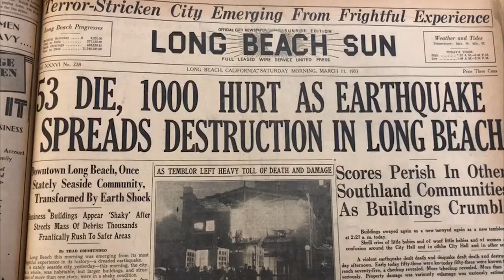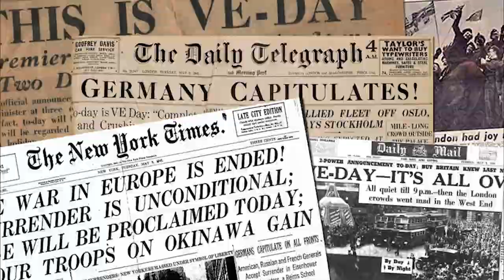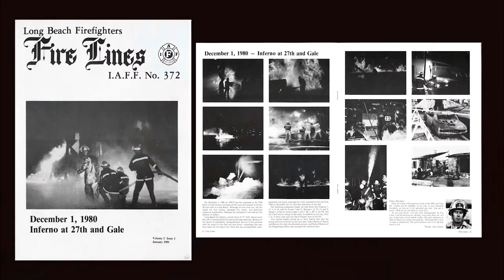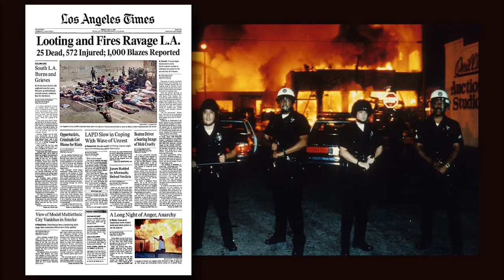LBFD 125th Anniversary Video